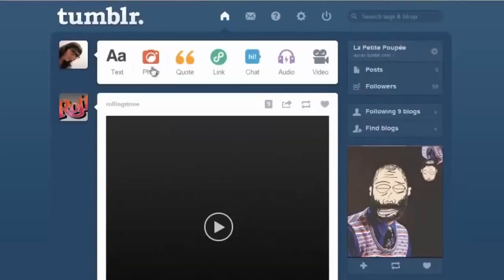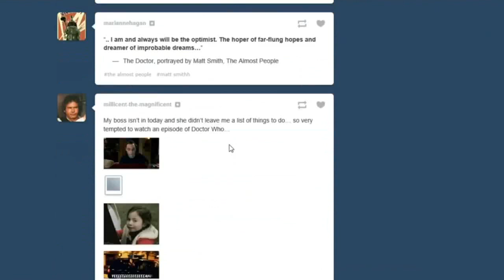¿Sabes qué es Tumblr.?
Alejandra Luna, colaboradora y estudiante de la FES Acatlán UNAM, nos habla acerca de su experiencia en Tumblr y menciona las características que la diferencian de las demás.